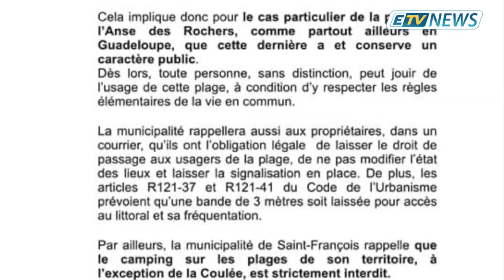JT ETV NEWS du 29 Avril 2019